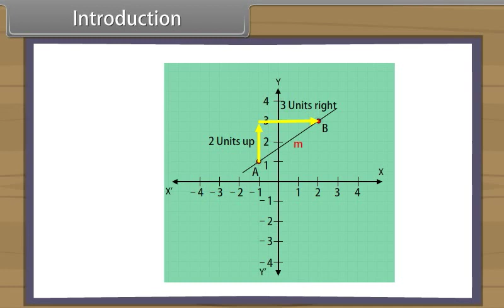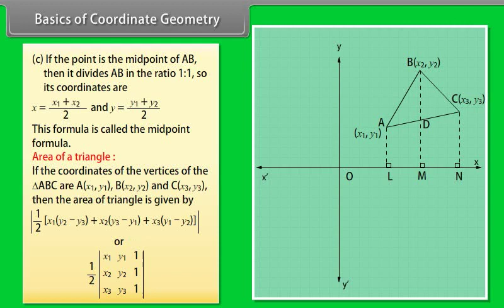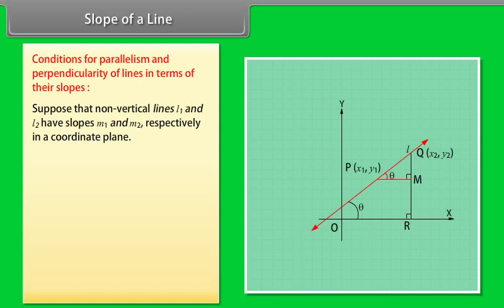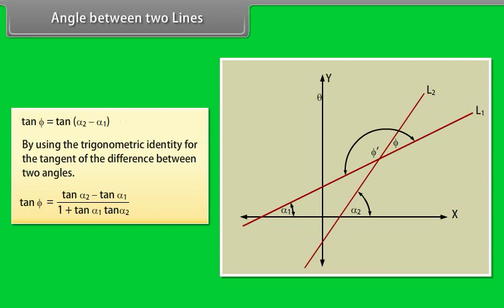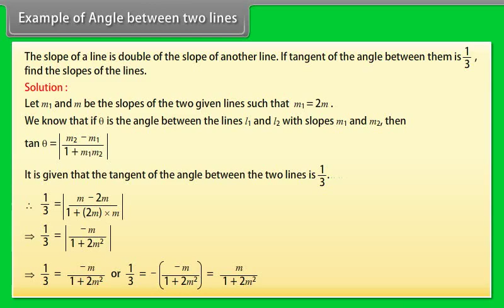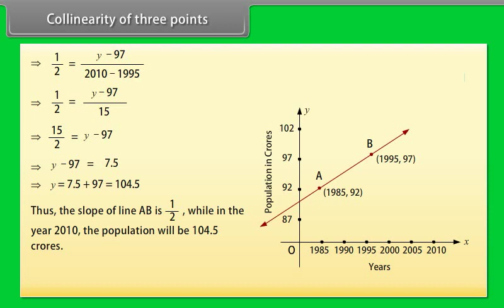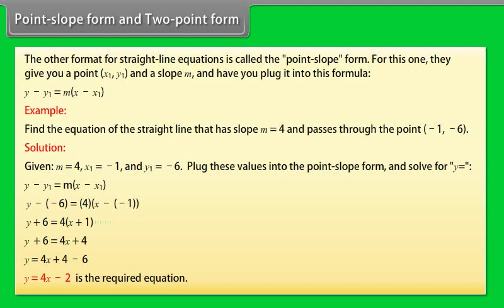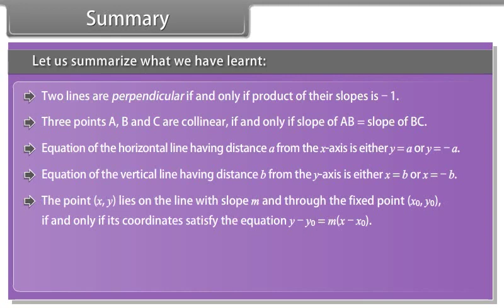Class-XI - Maths, English Medium (Straight line & Family of Straight line)